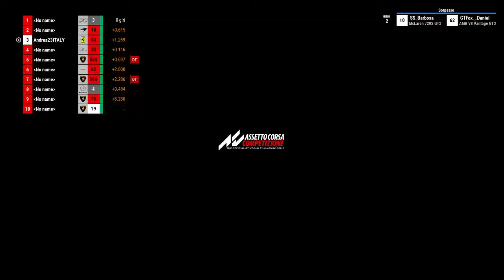Assetto Corsa Competizione_20220701002918